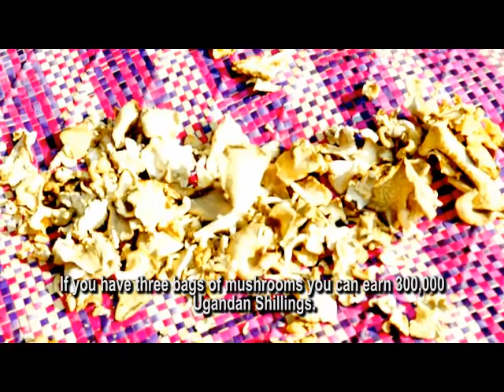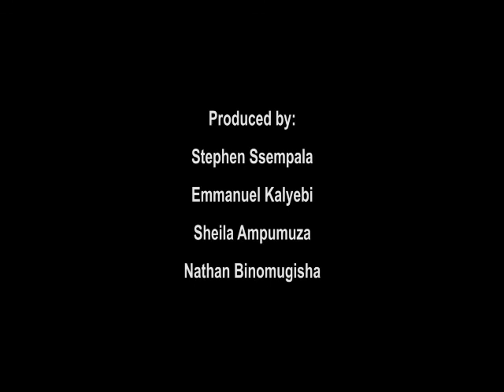Solution Video: Growing Mushrooms in a Plastic Bag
This video was made by a Sawa Youth Reporter in Uganda. They are employed to make these Solution Videos on locally created and practical solutions to ending extreme poverty. These solutions become successful without international aid or charity. The youth share these videos in national media and directly in vulnerable communities with the goal to self-empower millions of people living in extreme poverty to instantly being able to replicate these local  successes.

Solutions from Within!

Produced by:Stephen Ssempala